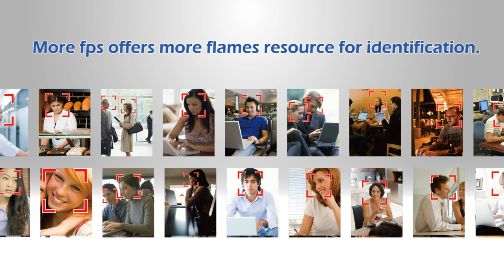Speed Dome SD-2020 -- 60fps Offers Extreme Smooth Recording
The video is to demonstrate the feature of AirLive's Speed Dome IP camera : SD-2020
The feature 60fps @ 720HD provides 60 frams per second on recording. When you playback the video on slow motion, the results will significantly different.